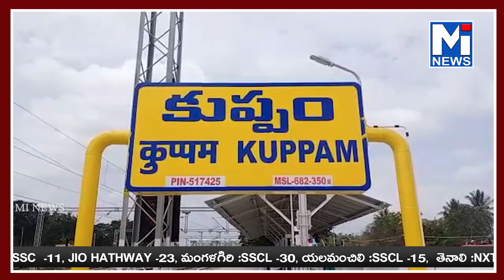చిత్తూరు జిల్లా కుప్పంలో అభిమానం చాటుకున్న జూనియర్ ఎన్టీఆర్ ఫ్యాన్స్.